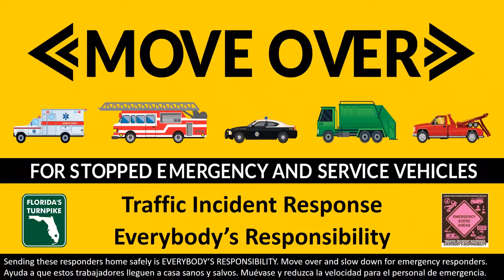PSA - Incident Response Awareness Week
National Traffic Incident Response Awareness Week 2018